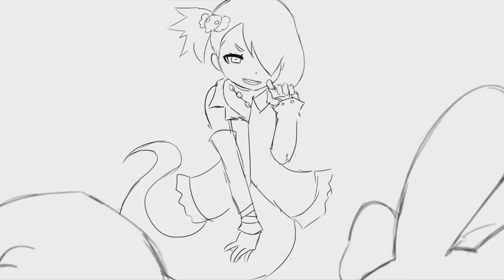Como sería si "El Increíble mundo de Gumball" fuera un anime (Clips)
Basado en la Animacion "The Amazing World Of Gumball" por Cartoon Network Studios Europe.
Episodios: La Tormenta y Noche de Brujas

Creditos:
Animacion: Mike Inel
Audio: Tomado de los episodios